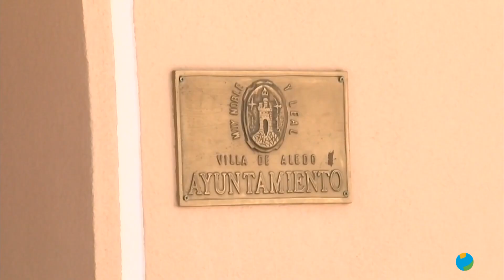09/05/2024 Turismo Región de Murcia: ALEDO Y EL ESTRECHO DE LA ARBOLEJA